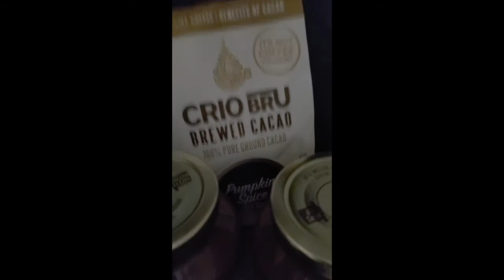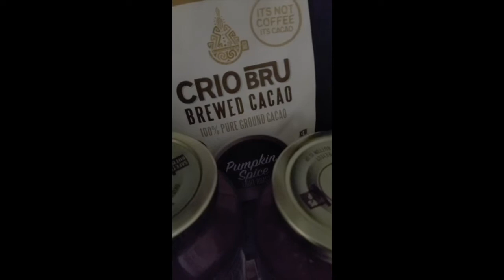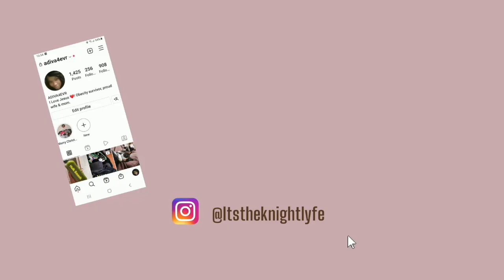A DAY IN MY LIFE RANDOM RANT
Welcome to the Knight Lyfe. This video is just a compilation of me talking about different subjects relative to life in general. In this video I give you a brief introduction to my team (My loving family). Sit back, relax, and enjoy! If you're new to our channel don't be a stranger. Come back and see us again. If you've been here before welcome back. If you find value in the content please click the like button and share our video. If you have a comment, question, or suggestion drop it in the comment section below. We'd love to hear from you.